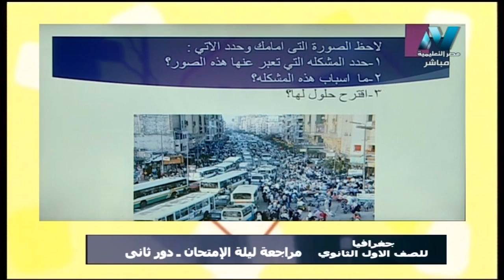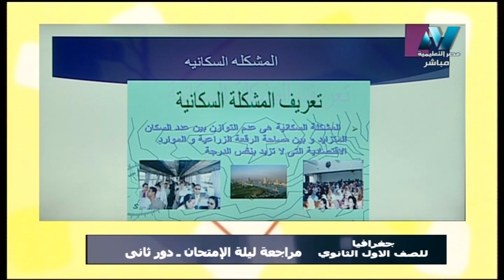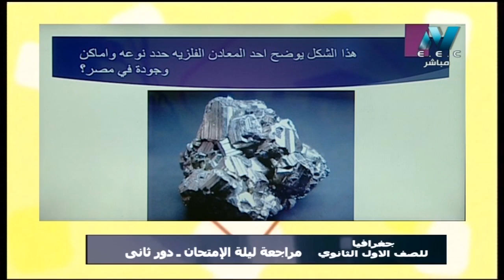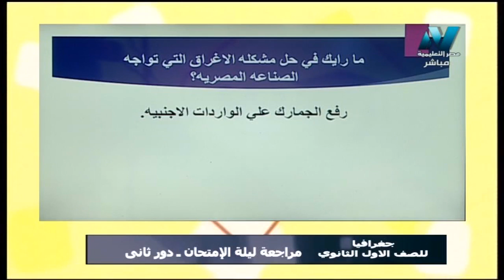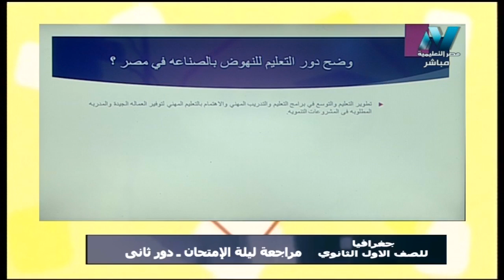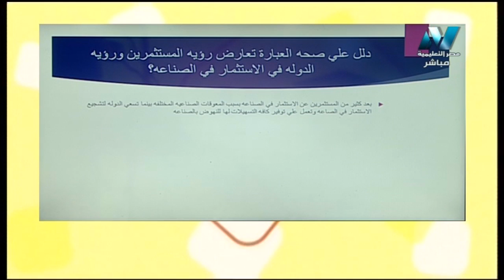جغرافيا 1 ثانوي حلقة 18 ( مراجعة ليلة امتحان الدور الثاني ج1 ) أ ألفت خضر 24-07-2019